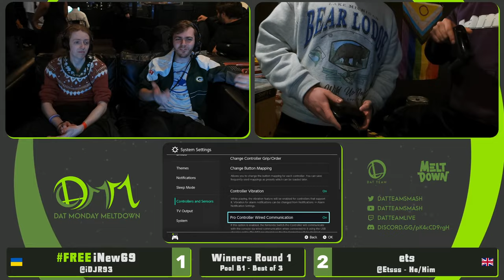DAT MM 311 - iNew69 (Little Mac) Vs. ets (Snake) Smash Ultimate - SSBU